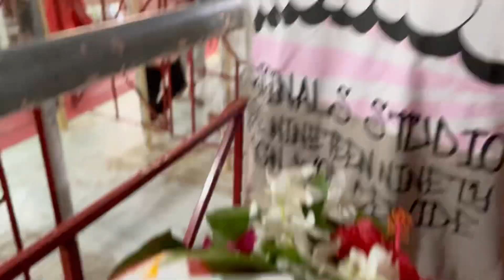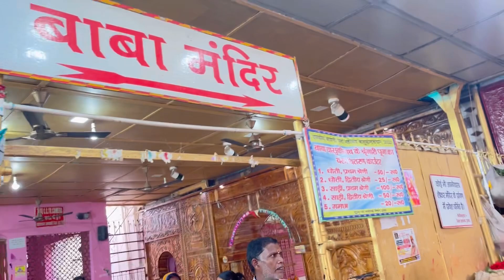Sultanganj to Deoghar Kawar Yatra Vlog 2024🙏|| Sawan Mahina||@ommilkyvlogs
Sultanganj to Deoghar Kawar Yatra Vlog 2024🙏||Sawan Mahina

Hey Guys,
Milky here

Om Milky Vlogs

Mobile Specs📱
Mobile: iPhone 13
Storage: 128GB
Screen : 6.1 inch Super Retina XDR
Battery: 3240 mAh